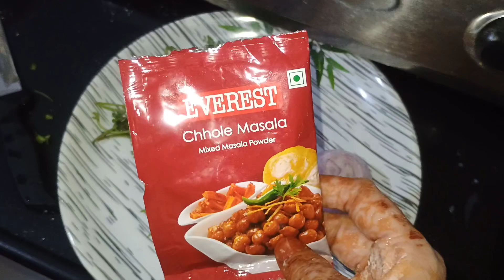Aaj mere rasoi mein chhole bhature Bane Hain#trending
Chole bhature#trending